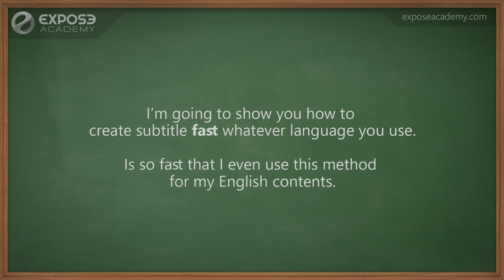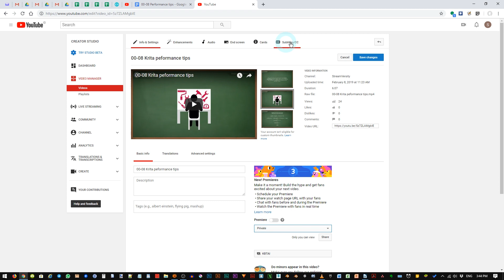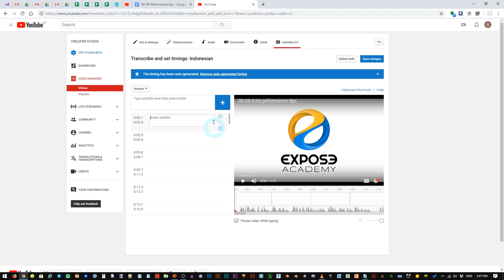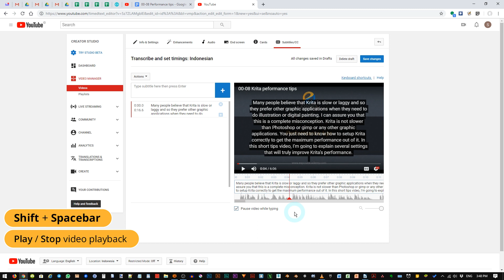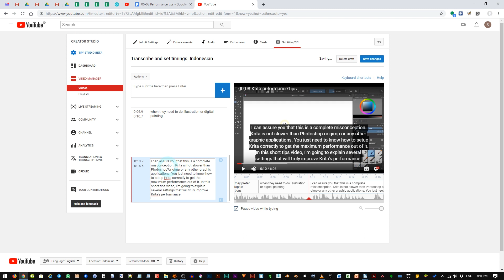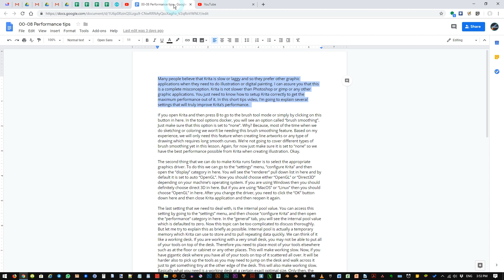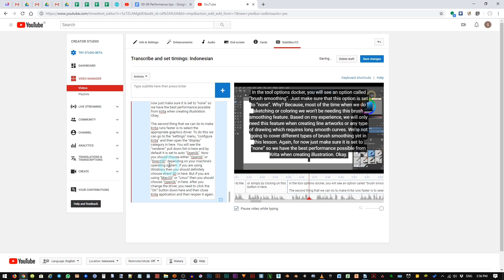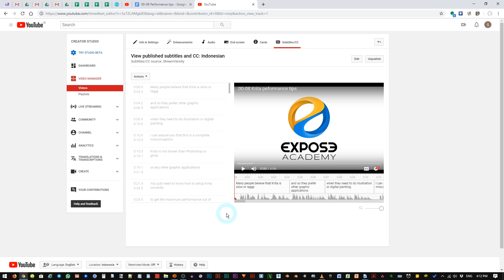How to quickly add non-English subtitles (closed caption) using YouTube